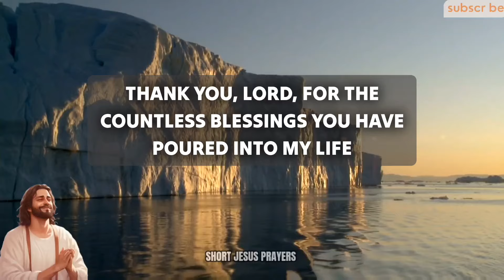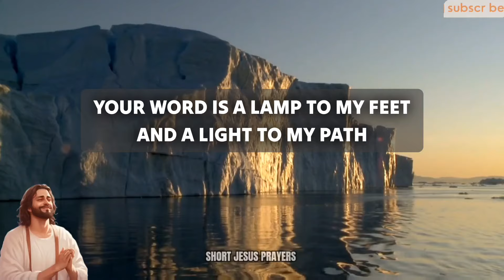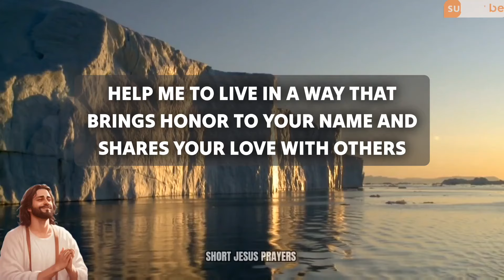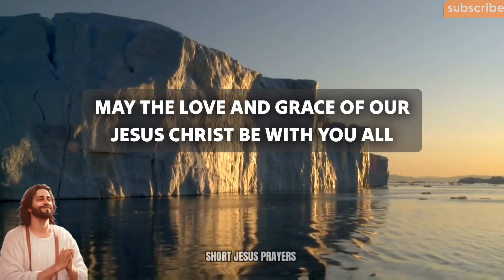Lord God, Thank You for the daily provisions You give me. You provide for my needs and bless me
morning prayer
night prayer
evening prayer
catholic
powerful prayer